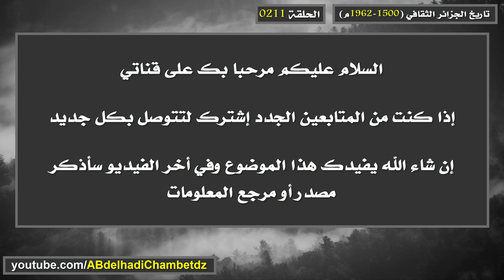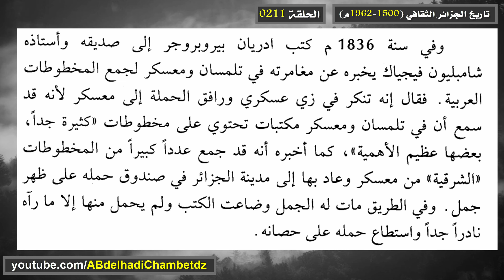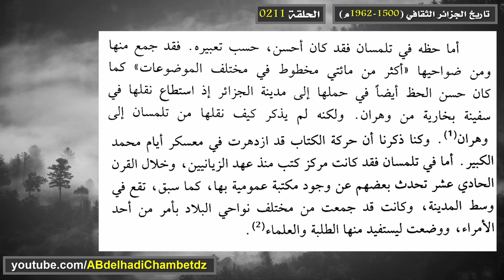تاريخ الجزائر الثقافي ح211 | رحلات ديسلان الفرنسي لسرقة الكتب الجزائرية في بداية الاستعمار الفرنسي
الحلقة مئتان وإحدى عشر من سلسلة تاريخ الجزائر الثقافي (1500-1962م) بعنوان تاريخ الجزائر الثقافي ح211 | رحلات ديسلان الفرنسي لسرقة الكتب الجزائرية في بداية الاستعمار الفرنسي.

محتوى الحلقة:
00:00 عنوان الحلقة وترحيب
00:22 ديسلان في قسنطينة
02:10 ديسلان في معسكر
03:32 ديسلان في تلمسان
04:25 مرجع المعلومات